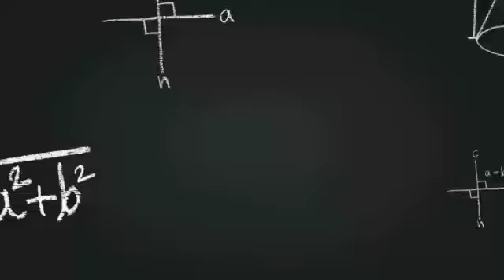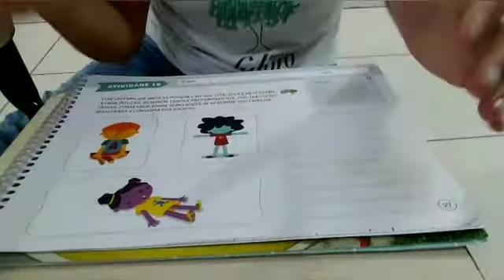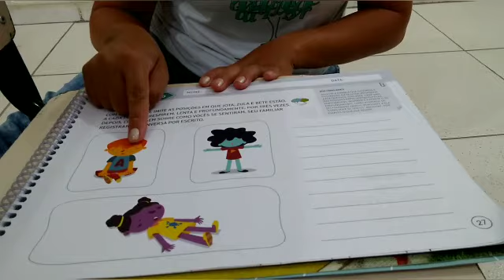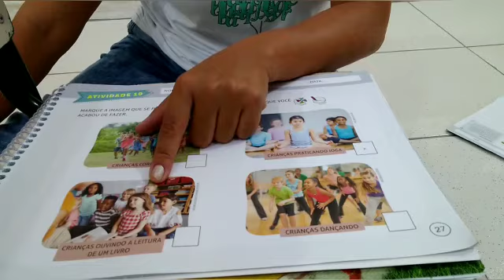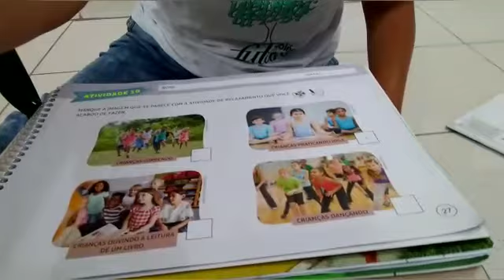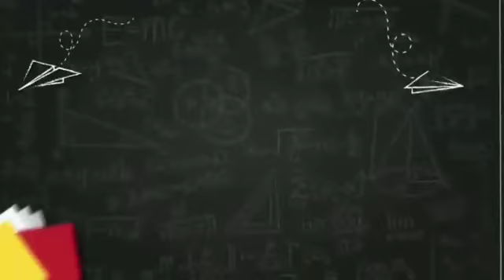Vídeo Aula Colégio Futuro Penápolis Infantil 2 Pamela 09.11.2020